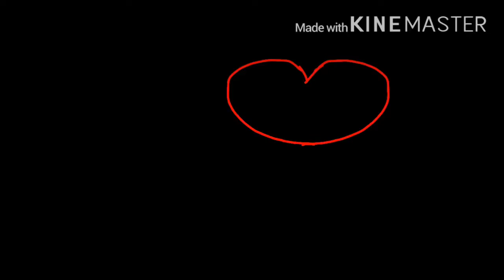Shameless-(Original) Animation Meme (Roblox Isle)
Yes!

I made another original one

Im working on two different animation remake memes.

Original:Your on here

Time:Around 2-3 hours

Without further a do, i will continue explaining aurora’s backstory

Her backstory:
As she had him pinned to the ground with her paw as she would’ve lowered her head towards him as caleb would’ve said as she calms down and turns back to normal afterwards”calm down my beast,everything is ok...”as she turns back to normal as she said towards daniel while sniffing and crying “give it to me...”as he replied”w-what?..”as she screamed towards him as the side of her face was covered in darkness “I said...GIVE IT TO ME NOW!”as her brother Chad would’ve said “i think she means a apology...im sorry if she had you confused ,she say her stuff in different ways and confusing”as daniel would’ve said “im sorry “as he looked towards spirit as he said as an idea popped up to his head “hey spirit? I have a idea lets move all our village into one so we can rebuild this one?”as Spirit said “i agree...”as kai would’ve said “i think aurora needs some alone time but someone needs to watch her so she doesn’t kill herself “as daniel and caleb and Lunar(the female dragon) would’ve said”Wait..why would she kill her self?...”as kai said “well ..I would say since me and my brother bullied her it driven her sort of crazy into killing herself...so. -“as Aurora would’ve been sniffing as she would’ve been crying as she was telling her self “im sorry...im sorry. ”as she would’ve said “i-i-. ”she coughs up blood as Spirit and Daniel would’ve said at the same time “Ok We’re taking you to a hospital and a therapist”as kai would’ve said “how would a therapist help her control her powers?”as Daniel would’ve said “So she can open up more and can control her self”as Spirit would’ve said “i will go get my entire village”...

Ok im done it got emotional there for me for some reason but hey...i love to cry and watch tearful stuff

Anyway bye!

Apps used:

Flipaclip

KineMaster